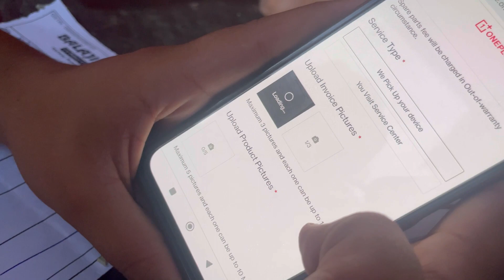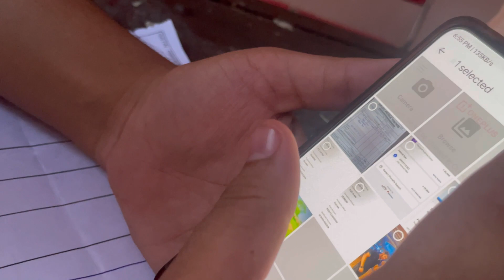Shooting day 2 🎬🎥@Muradnagar_viness